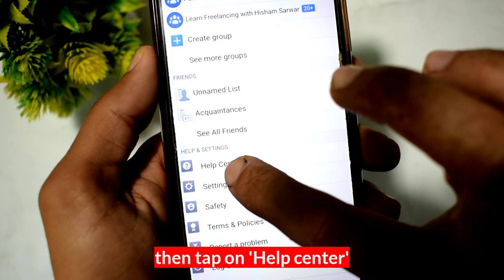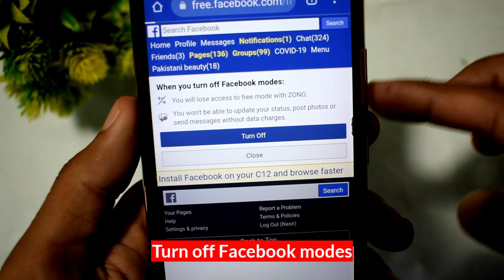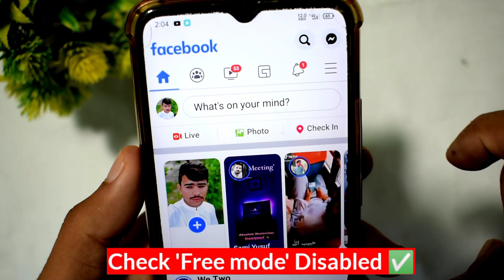How to Remove Your Facebook From Free Mode to See Photos - Sky tech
in this video I will show you how turn off Facebook free Mode.
follow all steps properly...

how to see photos on facebook lite using free mode
how to see photos on facebook in freemode